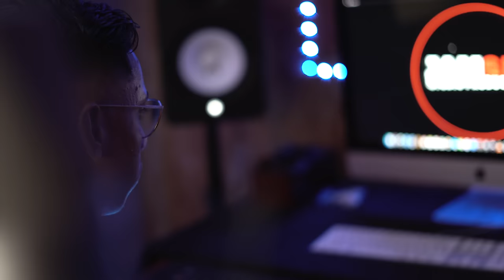SUIS MOI - (TAYC remix kompa) - LÉA CHURROS x RM'N PROD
REMIX KOMPA " SUIS MOI " TAYC

REMIX PROD & Mix /Master  by RM'N PROD (Romain hhs)
Lead vocals : Léa CHURROS
Musicien : Thomas Manerouck / Enrick Maillot / Mickael Chellin
Réalisation : Rochan Manerouck
Lumière : Elvtn_music
Production : JamSix Studio Production

Léa CHURROS

RM'N PROD

JamSix Studio Production